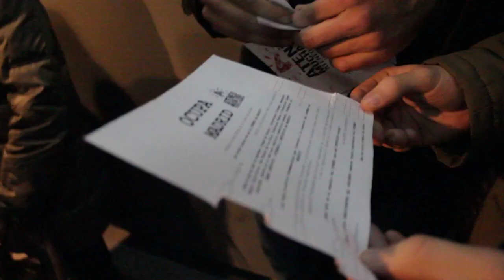OCUPA MADRID Ateneo 1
Vídeo realizado por Almudena Guido
OCUPA MADRID es la reapropiación de espacios públicos y privados por las artes. Escenas teatrales toman lugares insólitos, habitualmente dedicados a otros menesteres, para llegar a un público que descubre y dibuja los espacios, los ambientes y las emociones con cada obra única e irrepetible. Diferentes circuitos hacen de esta atmósfera plástica un lugar por el que transitar tantas veces como queramos teniendo la total certeza de que nunca será lo mismo. ¿Te atreves a descubrirlo? Un proyecto de LA CANTERA EXPLORACIONES TEATRALES